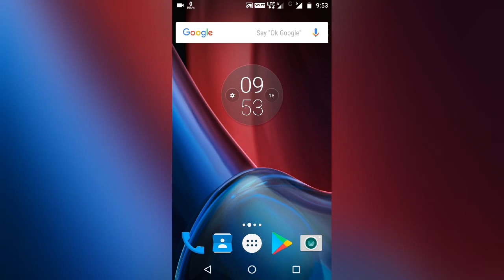best live wallpaper [ ANALOG CLOCK ]